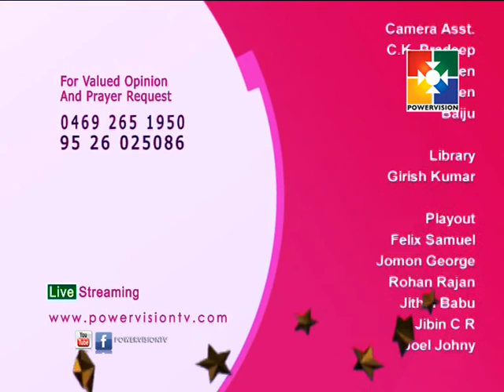JINGLE BELLS- Christmas Carol | POWERVISION TV | CSI Church Choir, Kaippallikonam | Episode -12